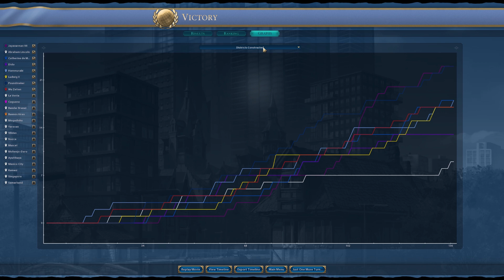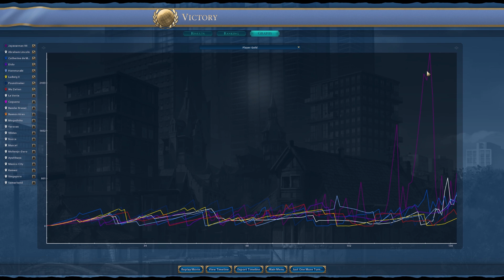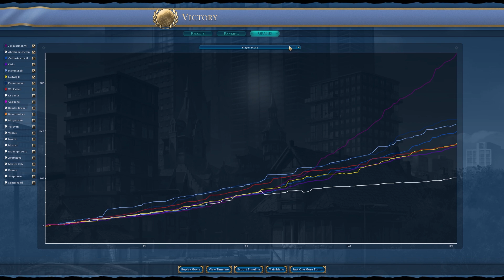CIVILIZATION VI🌏SEM PRESSA NO TURNO 138🌎KHMER RELIGIOSO *DIVINDADE* #9 [PT-BR]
QUER COLABORAR COM O CANAL? CLIQUE no [❤️VALEU] ao lado do botão [Compartilhar].

Vamos Jogar Civilization VI com as expansões GATHERING STORM e RISE AND FALL e os modos de jogo SOCIEDADES SECRETAS, HERÓIS E LENDAS, MONOPÓLIOS E CORPORAÇÕES e CLÃS BÁRBAROS! Venha aprender como vencer (vitória religiosa) no nível de dificuldade DIVINDADE (DIETY), o mais difícil do jogo! Jogando de Khmer em um mapa pangeia! Imperdível!

PSN ID: KPZ_BR
Steam ID: kpzeta
Origin ID: kpzeta

Meu setup:
Headset: Massdrop x Sennheiser PC37X